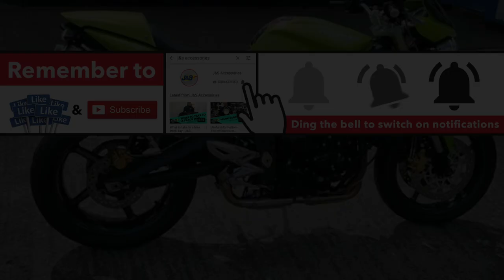Fresh in stock - Triumph Street Triple - J&S Accessories Ltd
Fresh in stock at J&S Oakmere, Northwich is this lovely Triumph. It's in fantastic condition with 13,325 miles on the clock.